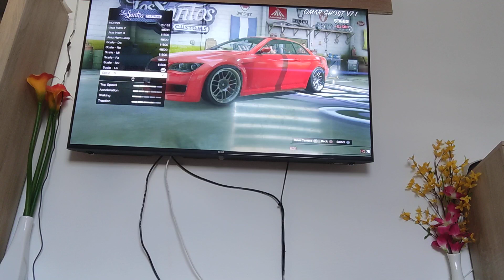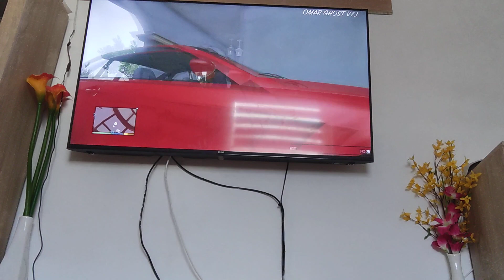16 decembrie 2023